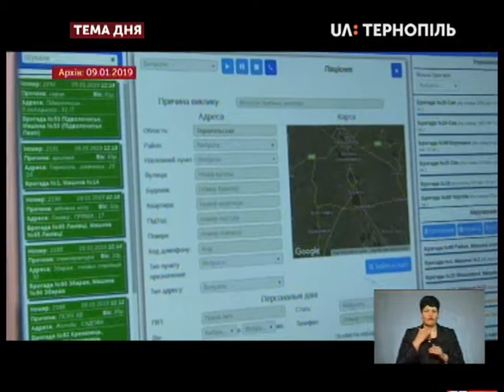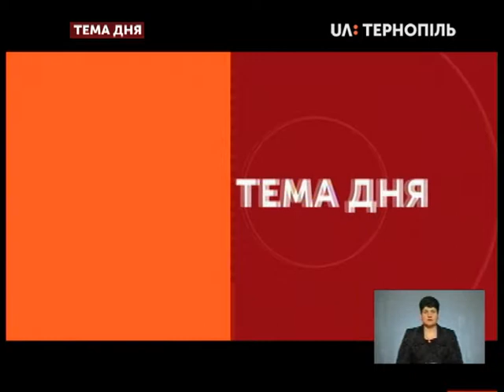Тема дня - Як зміниться екстрена медична допомога на Тернопільщин?